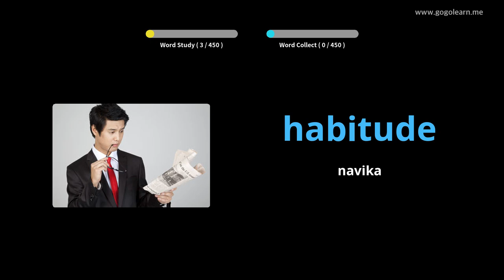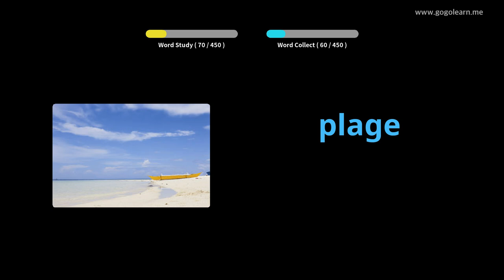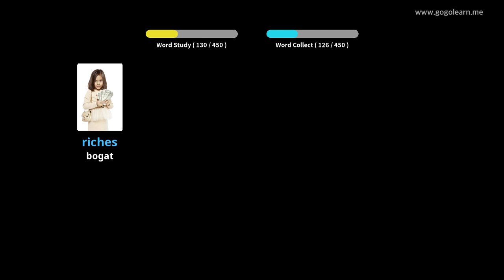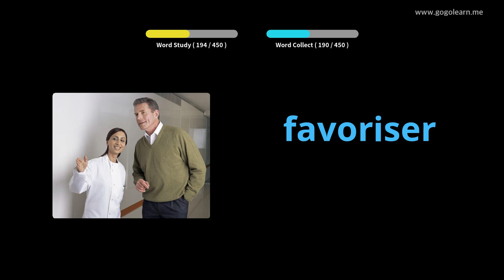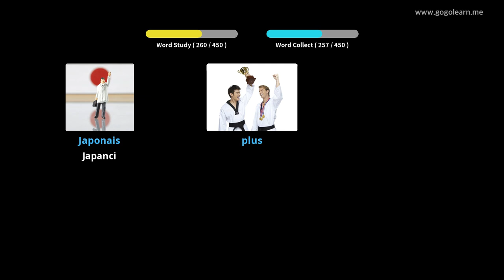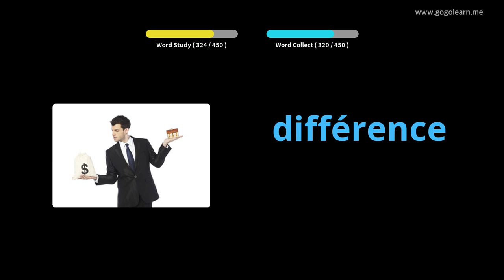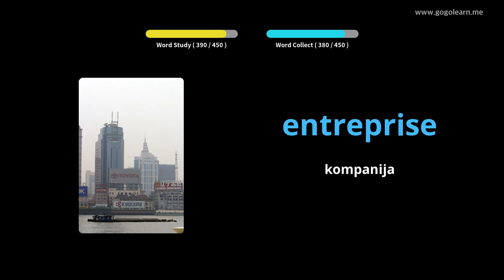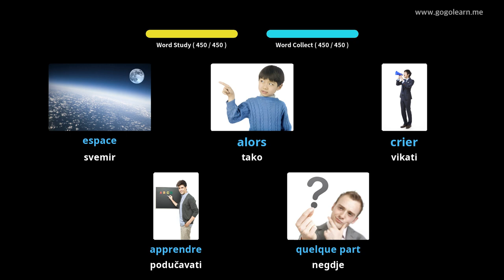Učite Uz Francuski Slike | Francuski Vokabular Osnovna škola | Golearn